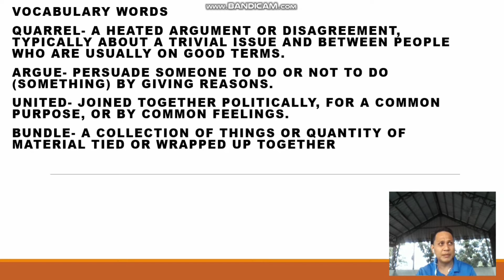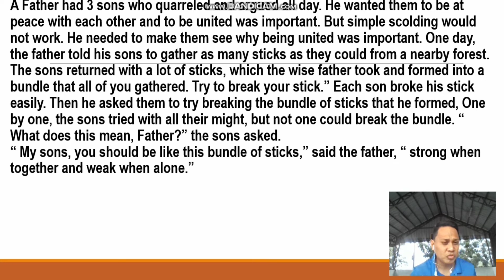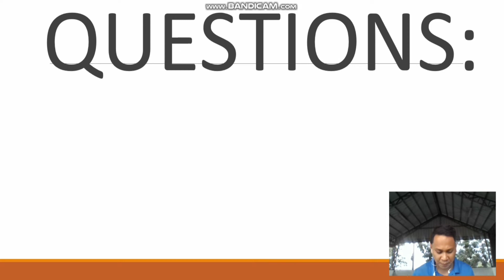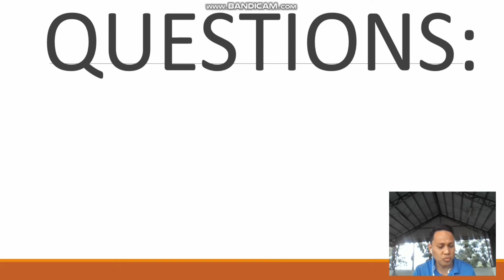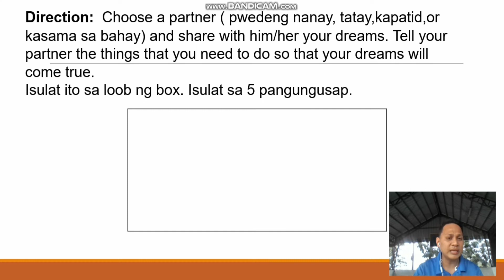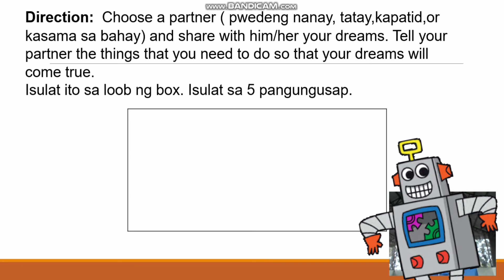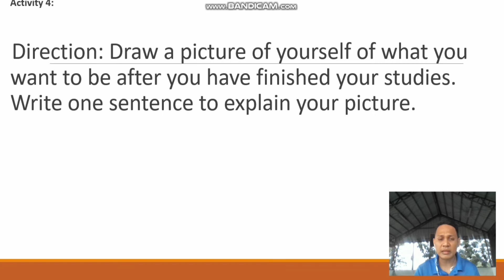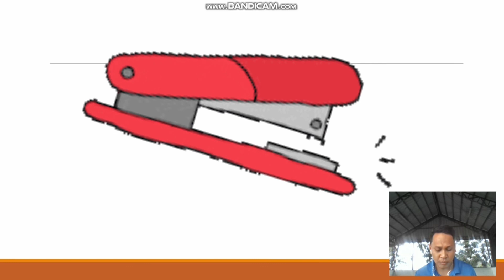G5-Wk2-3rd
I created this video lesson to my students  in this Pandemic.
Set up: The students have their module during our online class,
then nag create pa din ako ng ganitong videos, just in case na pwede naman nilang balikan at MA minimize din ang pagtatanong, dahil pwede naman i replay.

(then I also created videos like this, just in case they can go back and also minimize the questioning ,because you can watch it again)

If you have any questions, or kung may mali akong nasabi ( if I said something wrong) or explain, dont hesitste, just send your concern in my Email ,just click the word "about" and view email address, maapreciate ko po iyon :-) (  I appreciate that ) (you can also get ideas for my activities here,If you want lang.)

Reference of stories indicate in the modules.
Our modules are private property of our school.

Music background credit: Search free music background with no copyright
Editor: Copycut.com

Reading, Raining, relaxing sound, biking

rotonifranz